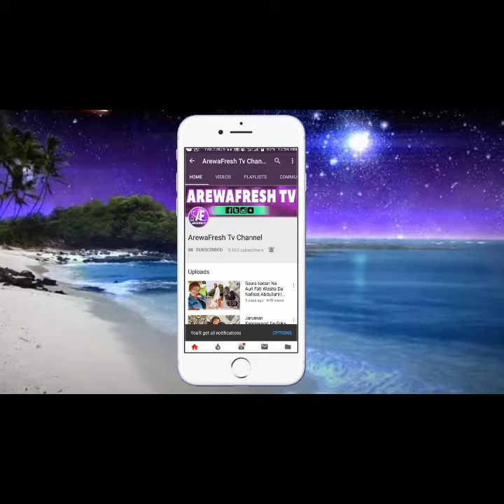Banyi zaton Haka Daga Aboki ba Umma Shehu